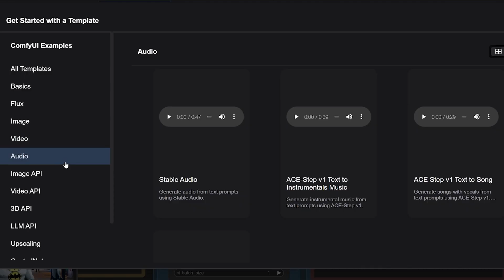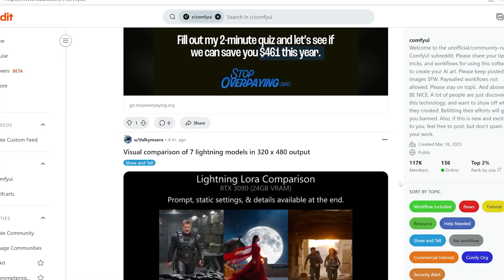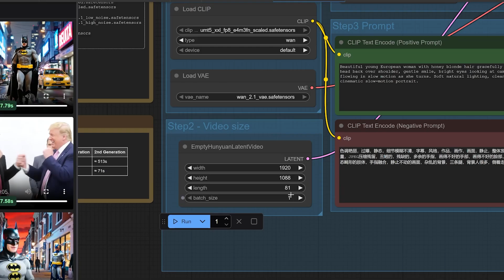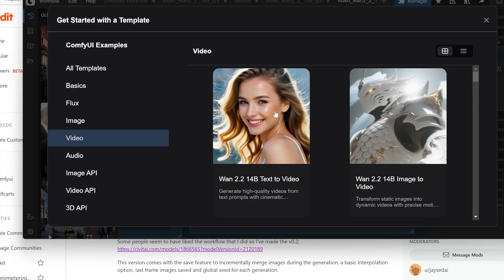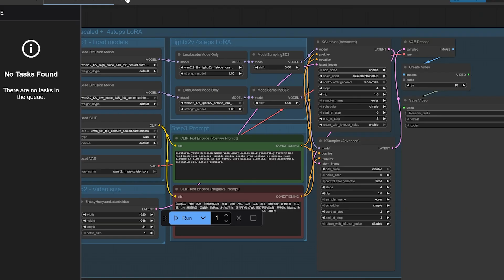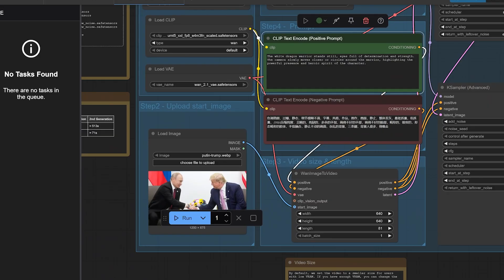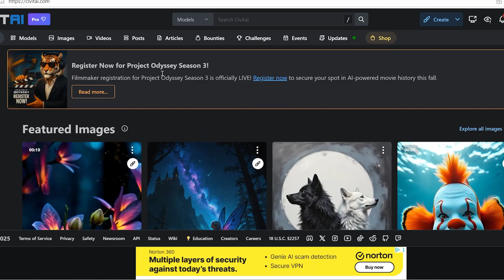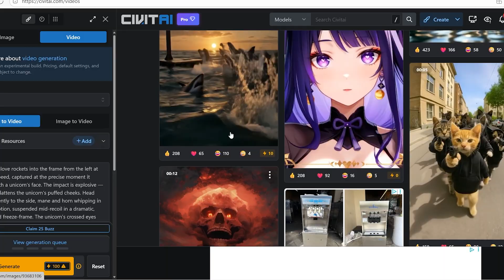How To Create Realistic UNCENSORED AI Video (ComfyUI & Wan 2.2 Tutorial)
In this video I breakdown how to create incredibly realistic and uncensored AI  video both locally on your own PC and using CivitAI.

This is all thanks to Wan 2.2, the incredible new open-source AI video model.